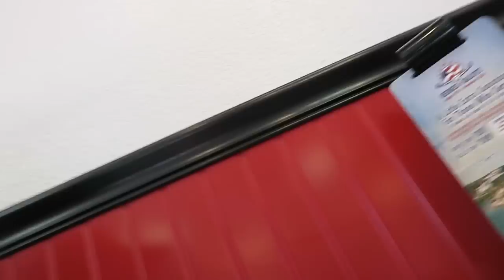HEALTHY GROCERY SHOPPING!